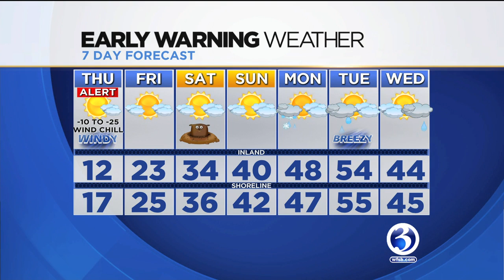FORECAST: Arctic front arrives (1/31)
The arctic ront Channel 3 spoke about all week arrived overnight.